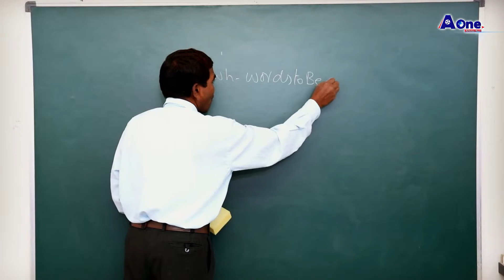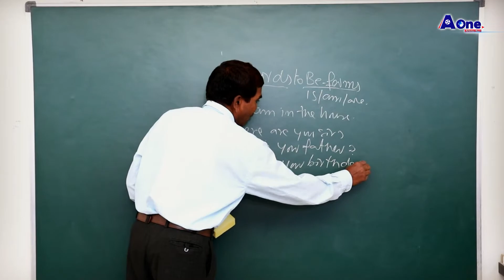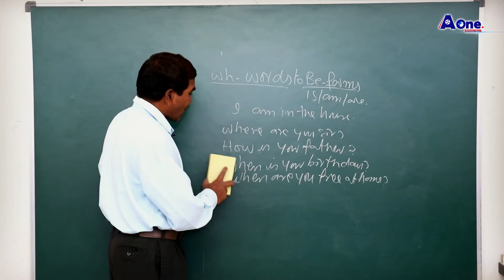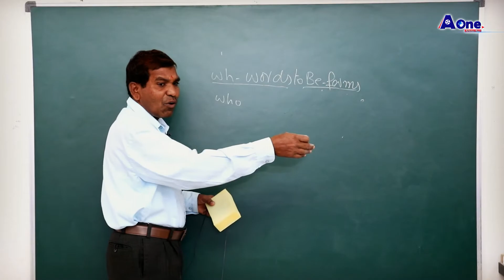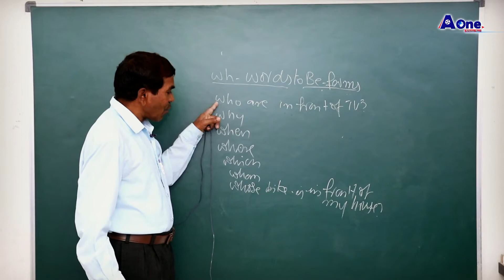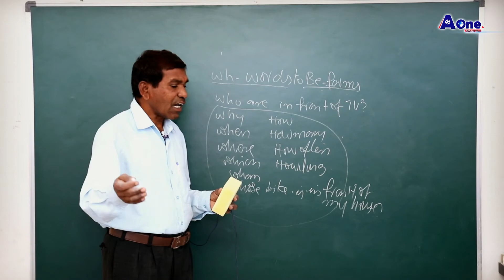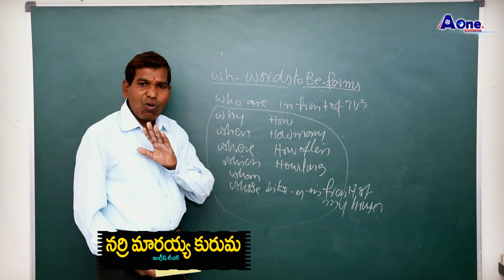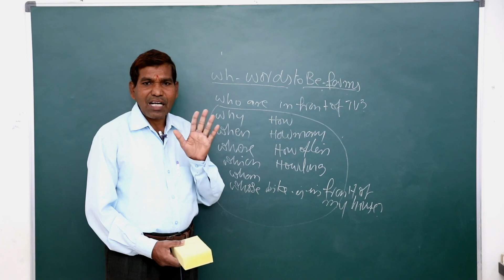Spoken English Lesson 4 by Narri Maraiah Kuruma | Spoken English Course |WH Words to BeForms | A one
SpokenEnglishLesson 4 by NarriMaraiahKuruma | Spoken English Course |WHWordstoBeForms | A one